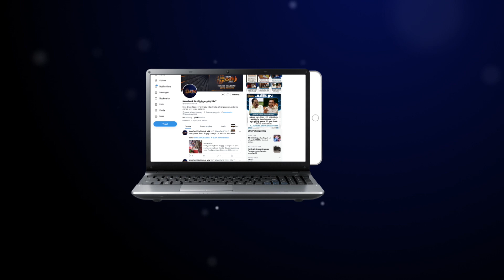இபிஎஸ் பக்கம் தாவிய ஓபிஎஸ் ஆதரவாளர் | EPS | OPS | ADMK | JAYAKUMAR | SIRUNIAM P BALARAMAN